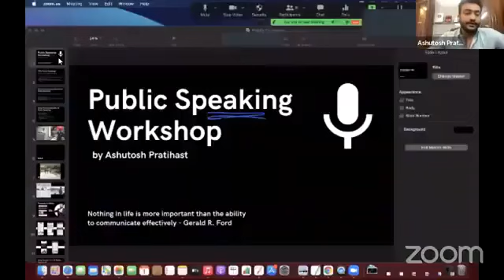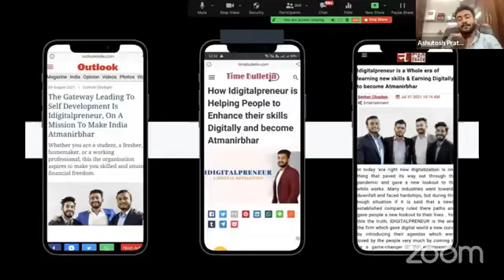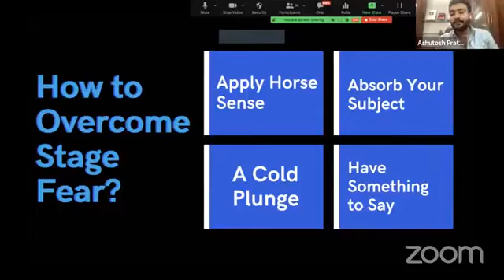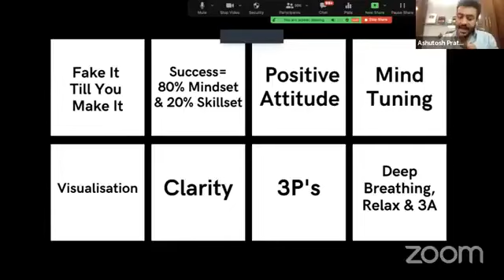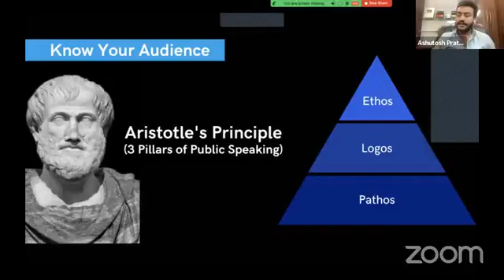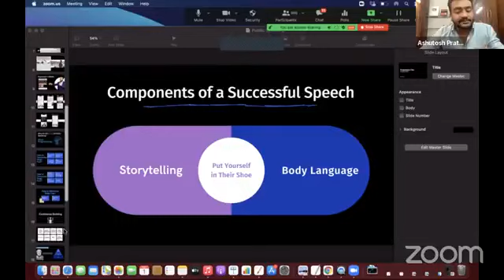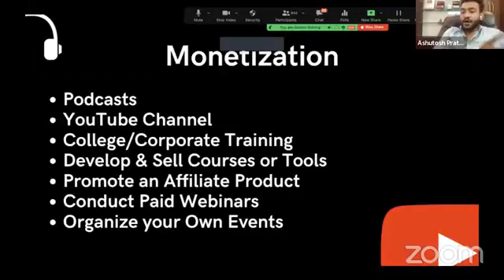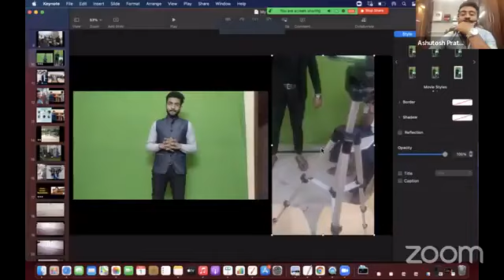Public Speaking Training.. Million Dollar Knowledge..By Ashutosh Partihast..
Public Speaking Training.. Million Dollar Knowledge..By Ashutosh  Partihast .. ||@ekpravjot @ekpravjot